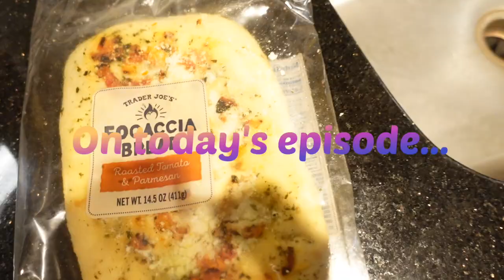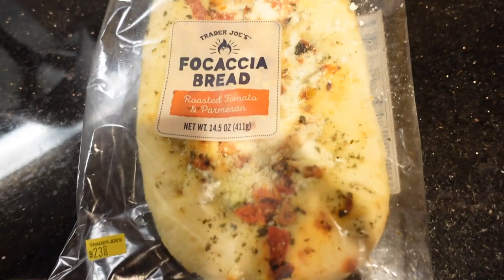Sick Vlog | i got food poisoning…